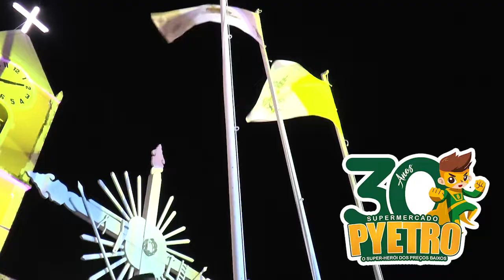ABERT FESTA DE SÃO JOSÉ DO SERIDÓ 2022